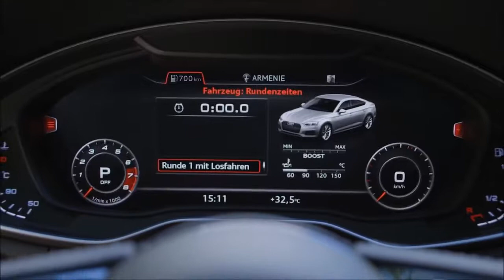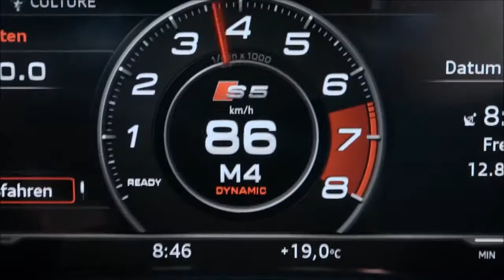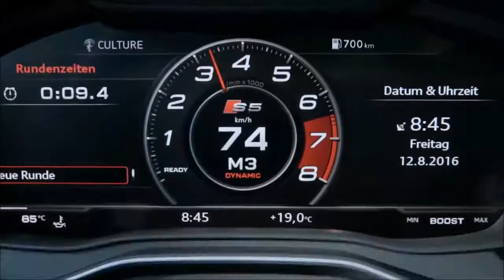CarWorldTH - 2017 Audi S5 354hp - Perfect Coupe!!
CarWorldTH - 2017 Audi S5 First Drive (Test)

Let's start with the obvious elephant in the room: The new 2017 Audi S5 looks mostly like the model it replaces. Is that a bad thing? We headed to Portugal to test out the S5 on that country's serpentine back roads, and to see if there's something more substantive behind its evolved exterior.

Only compared to the decidedly more evocative Mercedes-AMG C43 Coupe does the svelte S5 come across as a little frumpy. It takes parking the new S5 next to the old one to spot the details. A tweaked profile. A more pronounced belt line. A power-dome hood. Narrower A-pillars. The new S5 is different, but the same, in that grand Audi tradition.

Underhood, the differences are again evolutionary. The original S5 featured a 4.2-liter, naturally aspirated V8. A few years back, that was replaced by a supercharged 3.0-liter V6, which in turn has been supplanted in the 2017 S5 by a turbocharged 3.0-liter V6. The turbo, a twin-scroll unit nestled between the cylinder banks, helps the direct-injection engine make a healthy 354 horsepower and 369 pound-feet of torque. That power, 21 hp and 44 lb-ft more than its predecessor, is channelled through Quattro all-wheel drive.

The newly developed V6 mates exclusively to a conventional eight-speed automatic, which seems like a step backward. Last year's S5 offered either a six-speed manual or a seven-speed dual-clutch gearbox. We pressed Audi and got the answer we expected: Demand for the stick was nonexistent outside the United States (go America!) and the dual-clutch couldn't handle the 44 pound-foot increase in torque.

Curiously, the A5 on which the S5 is based trades last year's eight-speed autobox for a seven-speed dual-clutch. It sounds like someone at Audi put the wrong transmission in each car, but in reality the S5's torquey engine is well-suited to the refined eight-speed. Kick the throttle, get into boost, and all four drive wheels scrabble for traction, especially on the wet pavement we encountered outside of Porto, Portugal. Punch the S5 to pass on a tight two-lane road and the sport exhaust roars with the kind of guttural growl we want to hear in a sporty coupe. It positively scoots.

Though its Volkswagen MLB 2 platform is new, the S5 rides and handles like a more refined version of its predecessor. Considerably less road rumble penetrates the cabin, and the S5 strikes a pleasant balance between grand-touring plush and sports-car firm. That's probably because our test car was equipped with the optional three-mode adaptive suspension system; base cars ride on standard non-adjustable units.

Comfort mode softened things up for rutted terrain, while Dynamic mode was noticeably stiffer. We preferred the "Auto" setting, which straddles a pleasant middle ground. In any mode, body lean is kept in check, but pushing the S5 hard reminded us that more weight sits over the front wheels here than in a BMW 435i. You'll get some push if you really shove the coupe into a corner, but the Hankook tires developed specifically for the S5 have respectable grip. In US trim, the car's curb weight should come in about 100 pounds lower than last year's model, which weighed 3,858 pounds; the quoted 3,560-pound figure is for a European-spec car.

The S5's cabin, like the C-Class's, feels an entire class above BMW's two-door. Material choices are excellent throughout and, for such a complex car, the switchgear is logically arrayed. Few buttons are on the dashboard itself, and a big, 12.3-inch Virtual Dashboard takes the place of conventional gauges and works brilliantly. The highly configurable screen never washes out in harsh light and can be set to display virtual gauges with the tachometer front and center or a host of trip computer and navigation functions. A secondary screen propped on the center of the dash for Audi's MMI Plus infotainment looks like an iPad but is controlled by a big center-console knob with a touchpad on its surface. More efficient software makes MMI Plus breezier to navigate than before.

The cosseting doesn't end there, although we should note that adding all these luxuries will bump the price well above the estimated $55,000 base price. S5s will drive themselves for limited periods on the highway with an optional package, something we weren't able to test out since the drive was exclusively on narrow back roads that felt more like a rally stage at times than a rural highway.

"interior 2016 On Track Exhaust"